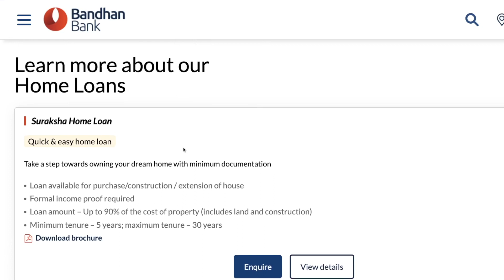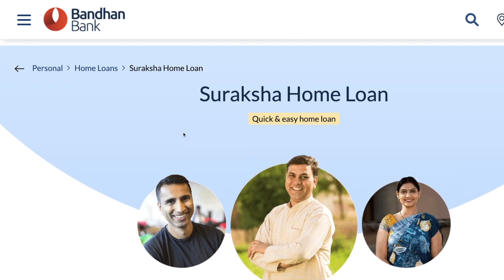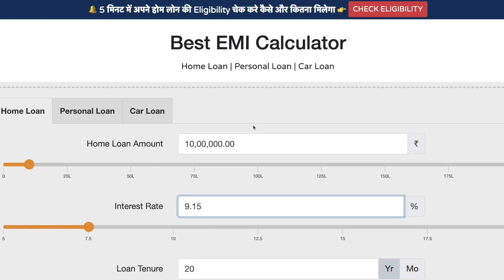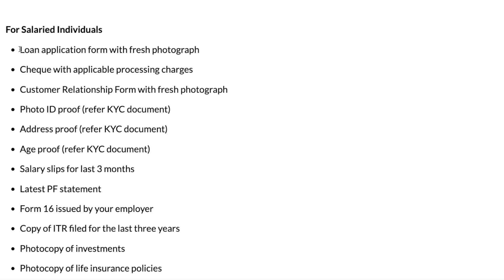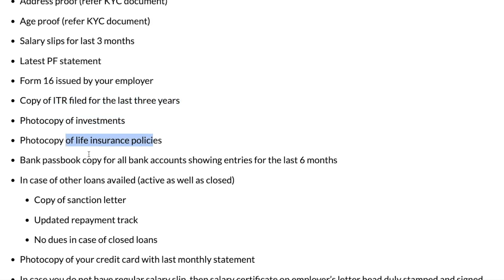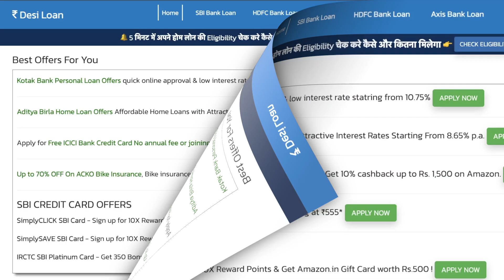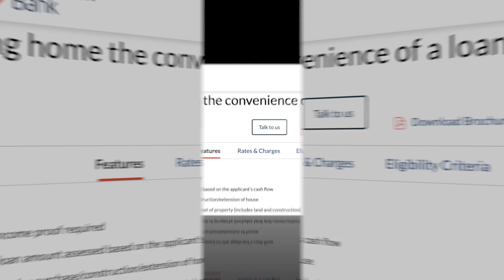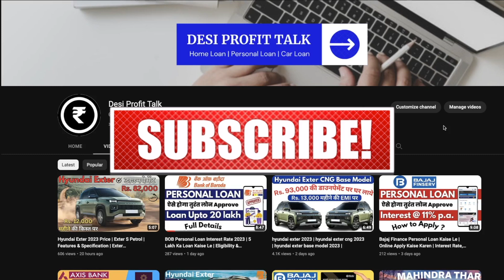Bandhan Bank Home Loan Interest Rate 2023 | 10 lakh home loan emi | Schemes, Eligibility & Documents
Bandhan Bank offers home loans @%9.15 p.a. onwards for loan amounts of up to 90% of the property cost for tenures of up to 30 years. It also offers customized home loans to micro-banking borrowers (both salaried and non-salaried) for the construction of pakka and semi-pakka houses.